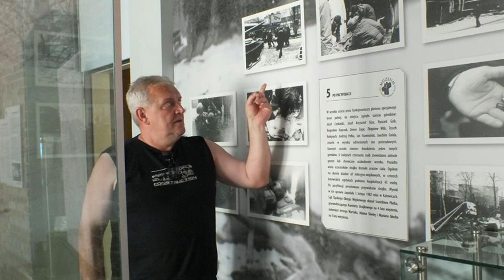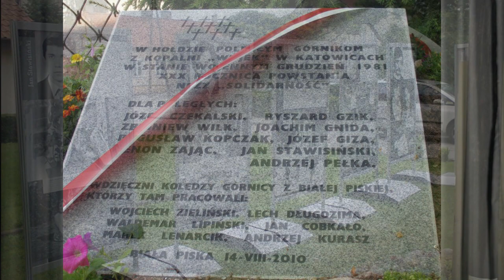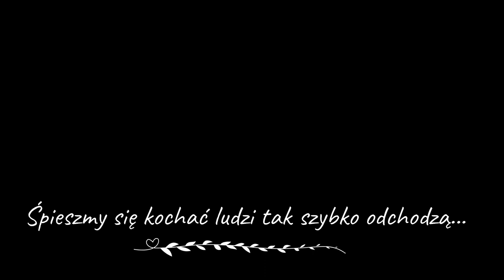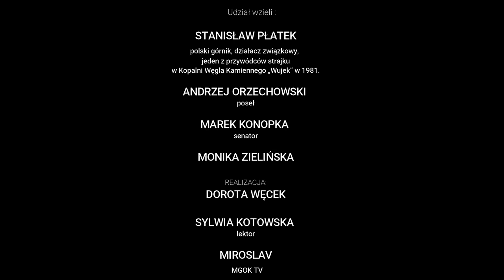Chłopak z naszej ulicy czyli słówko o Zielińskim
13 grudnia  bieżącego roku  przypadła 40 rocznica bezprawnego  wprowadzenia stanu wojennego w Polsce.  W tym dniu demokracja legła w gruzach,  ten zimowy dzień przyniósł  łzy,
niepewność i strach.  Na 586 dni w Polsce  zaprzepaszczono  nadzieje na bliskie wprowadzenie demokratycznych zmian.  Czołgi, zomowcy, milicja, pałki to obraz i rzeczywistość szarego, polskiego dnia wtedy. A w tym szarym dniu grupa niezadowolonych górników (bardzo niezadowolonych) z kopalni Wujek  zdecydowała się na strajk. Z poczucia moralnego obowiązku!!! Nie uświadamiając sobie że narażają się na utratę pracy, zdrowia a nawet życia. I stało się!
9 niezadowolonych z utraty najprostszych swobód obywatelskich nie dość szybko zbiegło
 sprzed plutonu specjalnego milicji. A pluton specjalny milicji strzelał; i wtedy na Wujku padli zabici.

9 zawieszonych lamp górniczych nigdy nie zostało zdjętych do pracy na przodku!!!

„Mówimy że na kopalni Wujek nie zostało zabitych dziewięciu górników!
 Tu została rozstrzelana Polska” powiedział Stanisław Płatek – ówczesny  przewodniczący komitetu strajkowego w grudniu 1981 r. Dzisiejszy sympatyk i przyjaciel Białej Piskiej i wielokrotny gość w miasteczku. Przyjaciel Wojtka Zielińskiego, Leszka Długozimy, Andrzeja Kurasza, Waldemara Lipińskiego,  Jana Cobkały,  Marka Lenarcika. I właśnie Ci wymienieni przyjaciele Pana Stanisława przed 11 laty z inicjatywy Wojtka Zielińskiego przyczynili się do powstania tablicy upamiętniającej wydarzenia na Wujku. Będąc uczestnikami i naocznymi świadkami tych wydarzeń na tej tablicy kazali wykuć: W hołdzie poległym górnikom z kopalni Wujek…
Pamiętali bo Wujka mieli w sercu!
 I Biała Piska pamięta!

Nie ma z nami Wojtka Zielińskiego. Jednak my będziemy pamiętać Wojtku!
Będziemy pamiętać o tych dziewięciu górnikach zabitych na kopalni,  będziemy pamiętać o tych sześciu z Białej Piskiej którzy pamiętali!!!

 Będziemy pamiętać!

REALIZACJA - MGOK TV
Dorota Węcek / MiroslaV